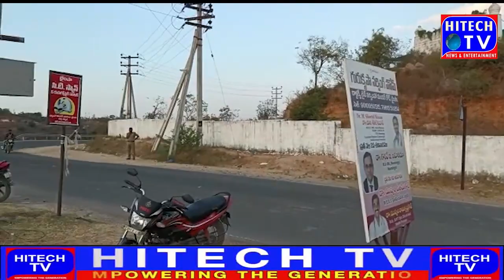Under the supervision of Town Circle Inspector Praveen Kumar on behalf of the police department, the